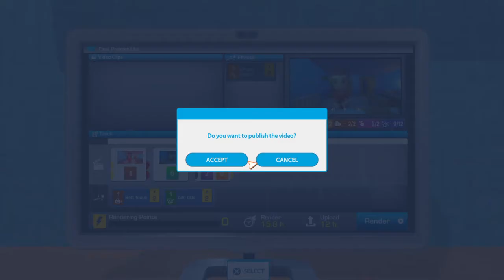Utubers life ep 2